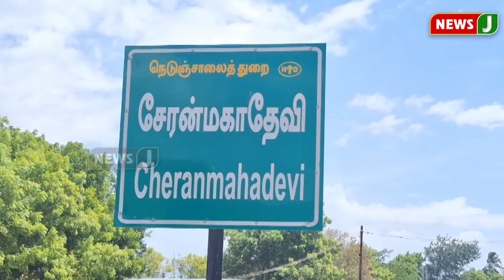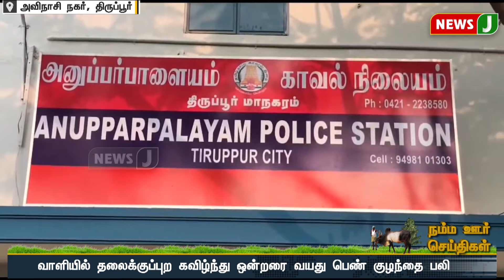நம்ம ஊர் செய்திகள் || Today Tamil District News | 25 JUN 2024 | Namma Ooru Seithigal || NewsJ